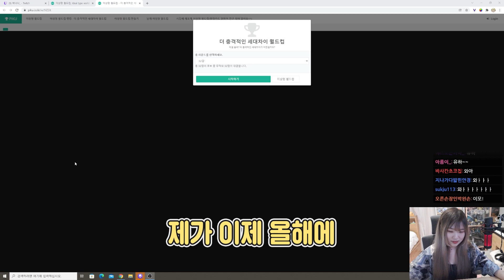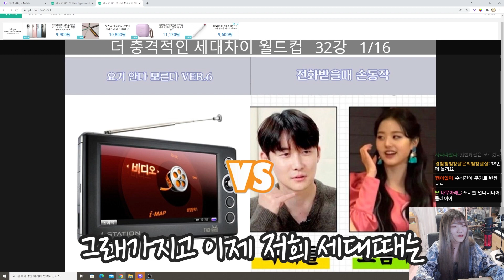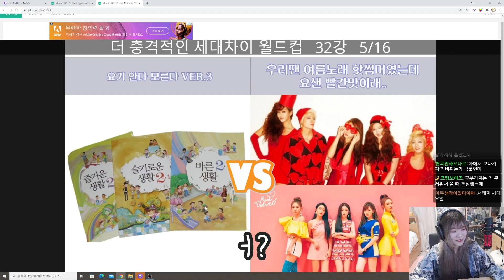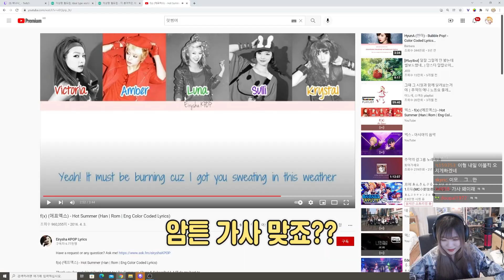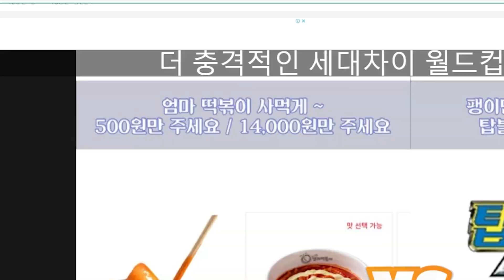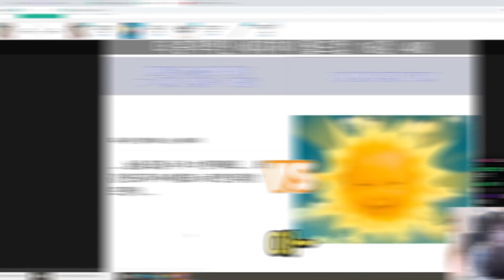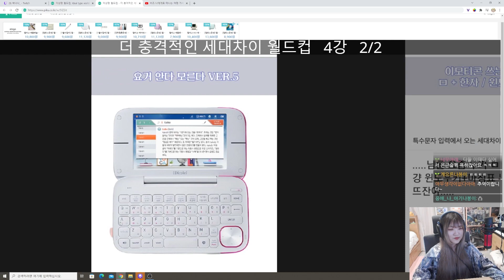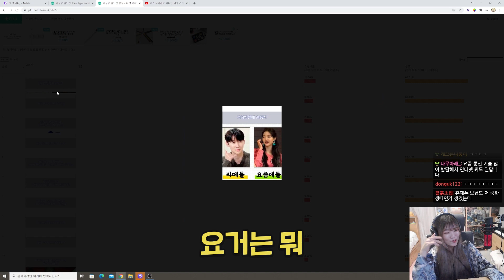충격적인 세대차이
요오즘애들은 凸도 모르고말야 떼잉
썸네일그린사람:박나나 /편집한사람:해련